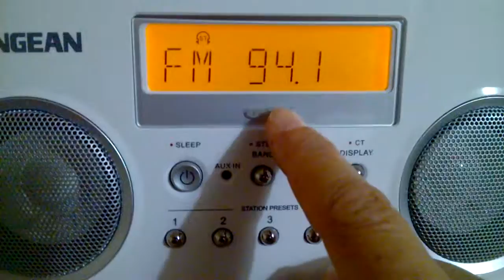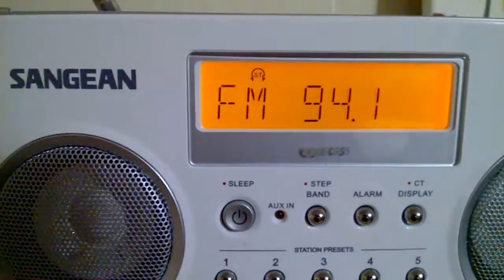KPFA 94.1 FM BEING JAMMED ON MONTEREY PENINSULA BY RESIDENTIAL STREET TERRORISTS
12 August 2015: Last night at about 10:30 PM the residence a young couple behind 203 Pine Street in Pacific Grove had visitors since Sunday who blocked the drive, but were loud when leaving.  The Pregnant young female made reference to MY RADIO WAS TOO LOUD, and this morning upon turning on KPFA 94.1 to tune in Democracy Now the entire STATION SIGNAL WAS BEING JAMMED.

The Following Video will show how the online stream, another station, and then KPFA 94.1/2 is being completely INTERFERED WITH.

This is an ACT OF DELIBERATE RADIO FREQUENCY JAMMING of an ISOLATED SIGNAL that feeds KPFA - and how these DOMESTIC FASCIST TERRORIST'S attempt to BLOCK YOU A FREE AMERICAN from HEARING or LISTENING to A PUBLIC BROADCAST STATION.